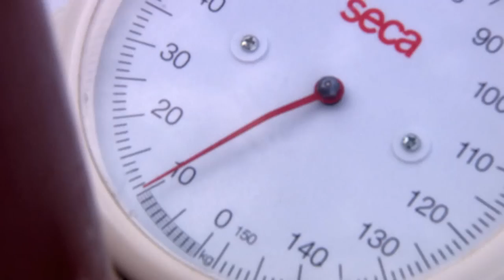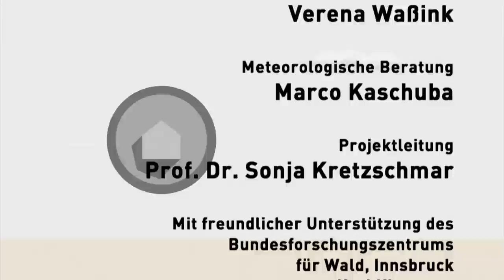Schneelast – Wie man Gebäude davor schützt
Mit unserer Videoreihe „Baulicher Bevölkerungsschutz für alle Wetterlagen“ informieren wir Sie über vorbeugende Maßnahmen für den Schutz Ihres Hauses oder Wohnung. Unser aktuelles Thema: Schneelast.

Hohe Schneelast kann verheerende Folgen haben. Dachlawinen oder die unsachgemäße Räumung eines Daches können Menschen in Lebensgefahr bringen.  Extreme, lang anhaltende Schneefälle können auch die Standsicherheit eines Daches gefährden.

Wie gefährlich das ist, hat im Jahr 2006 der Einsturz der Bad Reichenhaller Eissporthalle gezeigt. Kurz vor der Schließung der Halle aufgrund der extremen Schneewetterlage kam es zum Einsturz des Daches. Zu dem Zeitpunkt befanden sich noch über 50 Personen im Gebäude. Bei dem Einsturz wurden 34 Personen schwer verletzt  und 15 Menschen kamen ums Leben, darunter 12 Jugendliche und Kinder.

Mit dem bloßen Auge sind bedrohliche Schneelasten nur schwer zu erkennen, denn oft ist nicht die Dicke der Schneeschicht auf dem Dach entscheidend, sondern die darunter liegende Zusammensetzung. Gerade bei einem ungünstigen Wechsel von Tau- und Frost-Phasen können dicke und schwere Eisplatten das Gewicht auf den Dächern immens erhöhen. Denn eine gerade mal ein Zentimeter dicke Eisschicht wiegt genauso viel Pulverschnee mit einer Tiefe von zehn Zentimetern. Professionelle Hilfe von Dachdeckern oder den Feuerwehren sollte daher bei langanhaltenden Schneefällen auf jeden Fall hinzugezogen werden, um die Schneelast zu bemessen und zu räumen. Aufgrund der Ausrutsch- und Einsturzgefahr sollten Sie dies nie eigenständig tun.

Vorbeugende Maßnahmen können zusätzlich helfen, Ihr Haus bei Schneelast zu schützen. So erhöht normgerechtes Bauen und Warten die Sicherheit vor Schneelast um mindestens 50 Jahre. Weitere Empfehlungen zum Schutz Ihres Hauses erklärt Ihnen unser Film: „Schneelast – Wie man Gebäude davor schützt“.